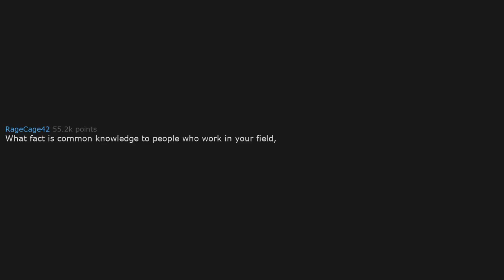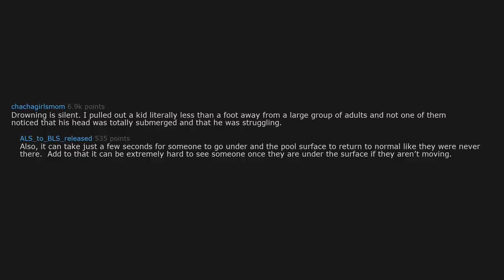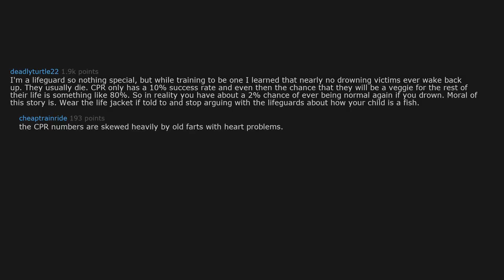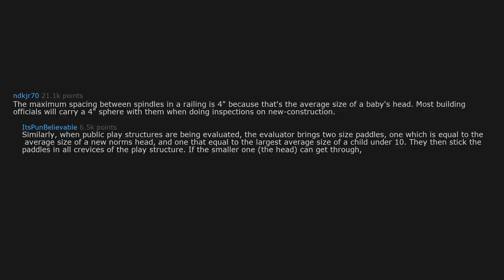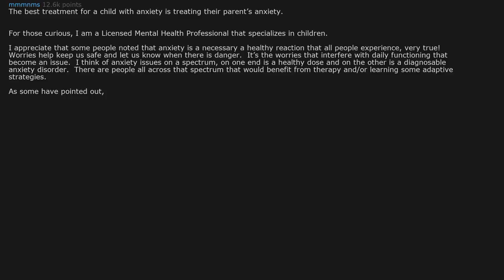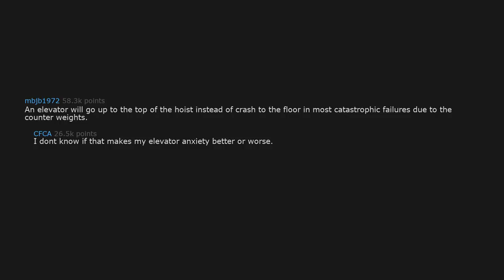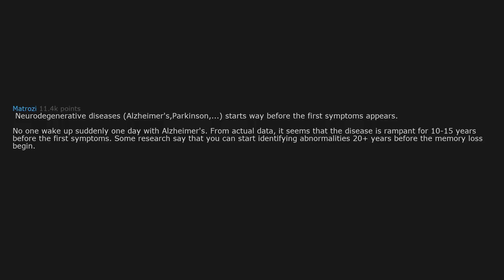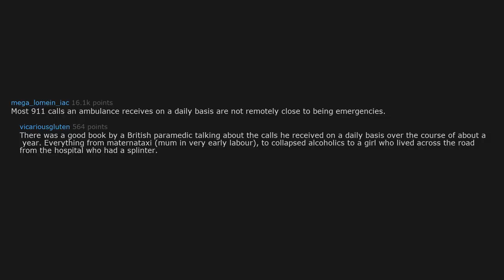What's some common knowledge in your field? r/AskReddit Reddit Stories | Top Posts